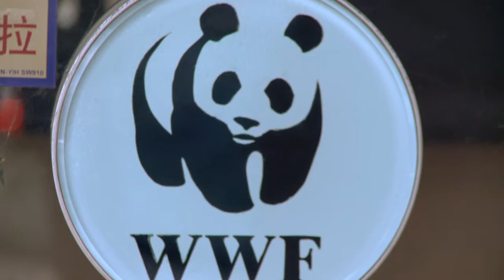Sara Sukor and the WWF TX2 Campaign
EcoKnights Fadly Abach and film maker Chris Leow recorded and intimate session with Sara Sukor, Communications Officer for the WWF TX2 campaign. She shares her experiences in making sure Malaysians start protecting our national treasure, the Malayan tiger (Panthera tigris jacksonii) TODAY before it's too late.